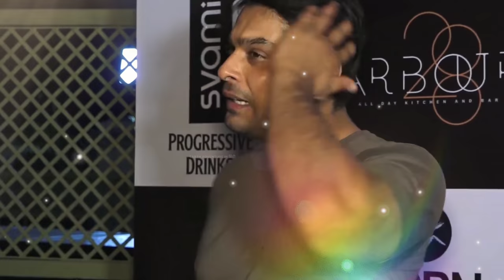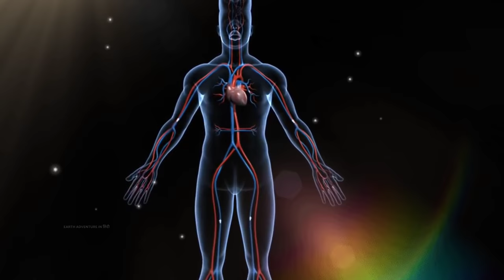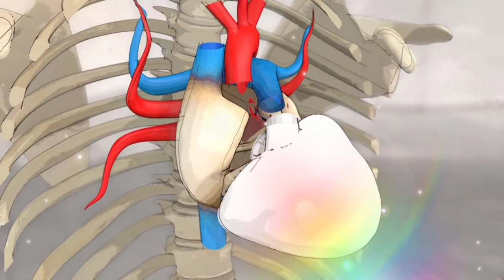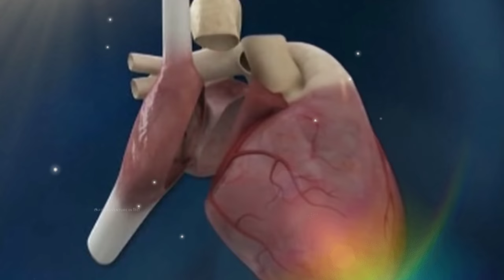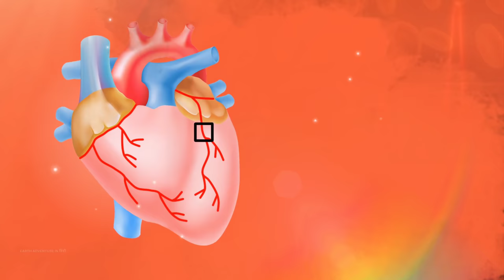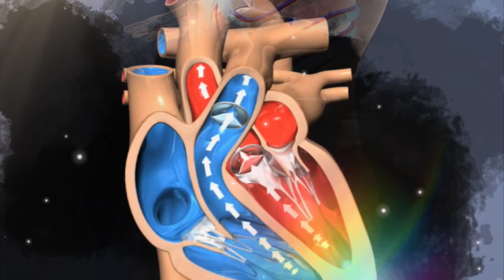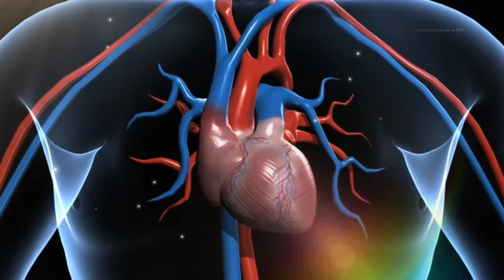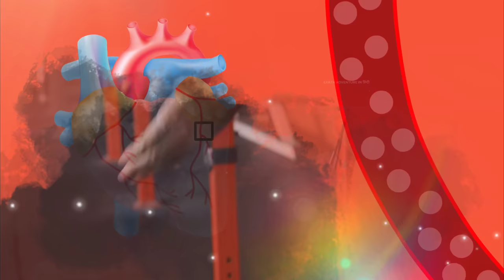नकली दिल लगाते ही जो हुआ यकीन करना मुश्किल how artificial heart works ! working of heart ! health